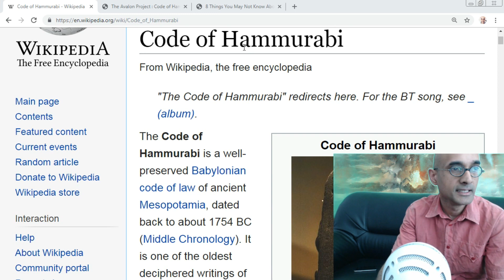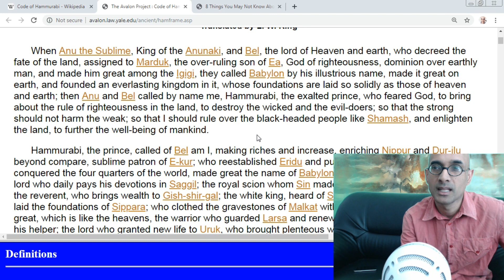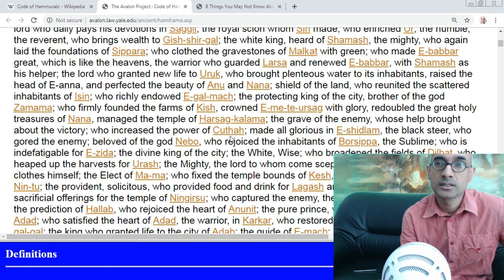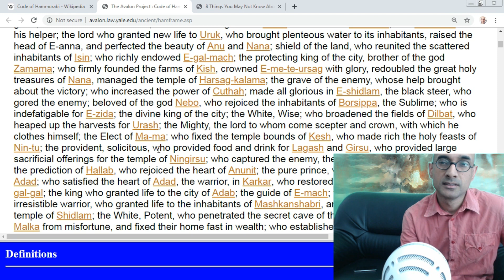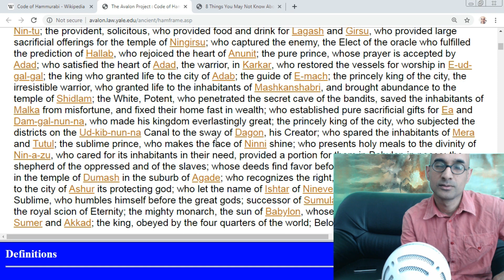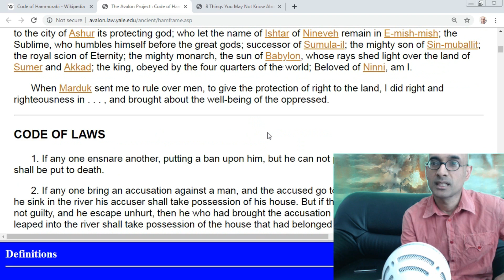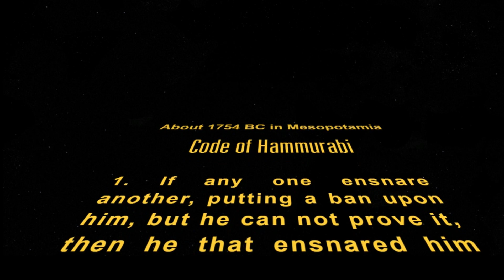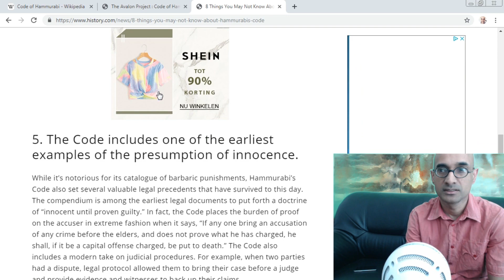The Code of Hammurabi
What is Hammurabi code?
The Code of Hammurabi or the Hammurabi code laws is a well-preserved Babylonian code of law of ancient Mesopotamia, dated back to about 1754 BC (Middle Chronology). It is one of the oldest deciphered writings of significant length in the world. The sixth Babylonian king, Hammurabi, enacted the code.
The code is inscribed in the Akkadian language, using cuneiform script carved into the stele.

Hammurabi is also known for expanding the Babylonian Empire to include all of Mesopotamia.

THE EPILOGUE
LAWS of justice which Hammurabi, the wise king, established. A righteous law, and pious statute did he teach the land. Hammurabi, the protecting king am I. I have not withdrawn myself from the men, whom Bel gave to me, the rule over whom Marduk gave to me, I was not negligent, but I made them a peaceful abiding-place. I expounded all great difficulties, I made the light shine upon them. With the mighty weapons which Zamama and Ishtar entrusted to me, with the keen vision with which Ea endowed me, with the wisdom that Marduk gave me, I have uprooted the enemy above and below (in north and south), subdued the earth, brought prosperity to the land, guaranteed security to the inhabitants in their homes; a disturber was not permitted. The great gods have called me, I am the salvation-bearing shepherd, whose staff is straight, the good shadow that is spread over my city; on my breast I cherish the inhabitants of the land of Sumer and Akkad; in my shelter I have let them repose in peace; in my deep wisdom have I enclosed them. That the strong might not injure the weak, in order to protect the widows and orphans, I have in Babylon the city where Anu and Bel raise high their head, in E-Sagil, the Temple, whose foundations stand firm as heaven and earth, in order to bespeak justice in the land, to settle all disputes, and heal all injuries, set up these my precious words, written upon my memorial stone, before the image of me, as king of righteousness.

The king who ruleth among the kings of the cities am I. My words are well considered; there is no wisdom like unto mine. By the command of Shamash, the great judge of heaven and earth, let righteousness go forth in the land: by the order of Marduk, my lord, let no destruction befall my monument. In E-Sagil, which I love, let my name be ever repeated; let the oppressed, who has a case at law, come and stand before this my image as king of righteousness; let him read the inscription, and understand my precious words: the inscription will explain his case to him; he will find out what is just, and his heart will be glad, so that he will say:

"Hammurabi is a ruler, who is as a father to his subjects, who holds the words of Marduk in reverence, who has achieved conquest for Marduk over the north and south, who rejoices the heart of Marduk, his lord, who has bestowed benefits for ever and ever on his subjects, and has established order in the land."

When he reads the record, let him pray with full heart to Marduk, my lord, and Zarpanit, my lady; and then shall the protecting deities and the gods, who frequent E-Sagil, graciously grant the desires daily presented before Marduk, my lord, and Zarpanit, my lady.

Hammurabi (also known as Khammurabi and Ammurapi, reigned 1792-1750 BCE) was the sixth king of the Amorite First Dynasty of Babylon, assumed the throne from his father, Sin-Muballit, and expanded the kingdom to conquer all of ancient Mesopotamia.

Hammurabi's Code: An Eye for an Eye. ... Hammurabi is the best known and most celebrated of all Mesopotamian kings. He ruled the Babylonian Empire from 1792-50 B.C.E. Although he was concerned with keeping order in his kingdom, this was not his only reason for compiling the list of laws.